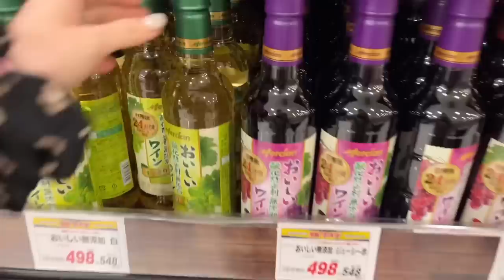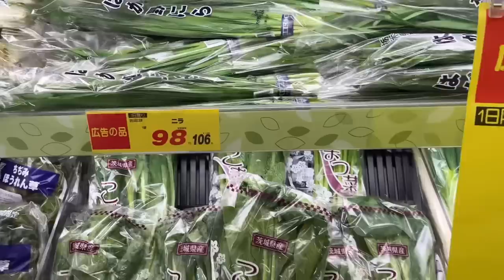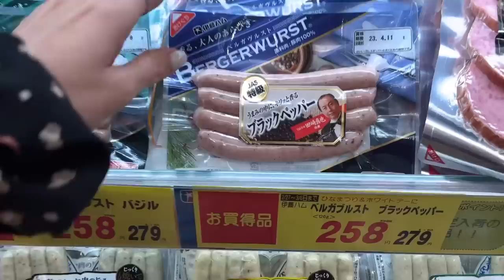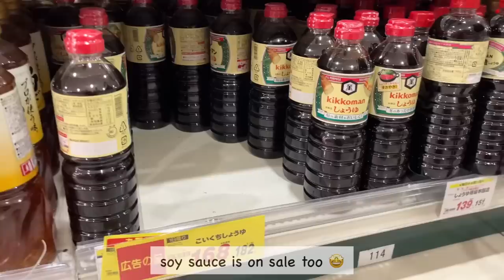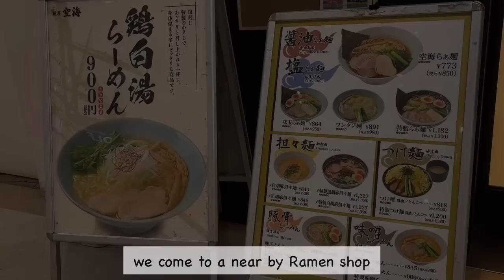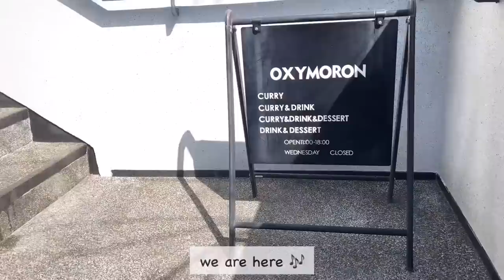days in my life | grocery shopping, go Kamakura, Chanpon Ramen & drinking at home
🌻Chapters🌻
00:00 intro
00:53 grocery shopping
06:06 ramen lunch
07:05 buy veggies
08:12 go Kamakura with friends
10:40 make lunch
14:00 make dinner

Favorite Gadgets
🌼STAUB Braiser
🌼Iwachu Nanbu Tetsubin
🌼Iwachu omelet frying pan
🌼Staub cocotte
🌼my electrical pot
🌼my toasted sandwich maker: Bruno
🌼my coffee machine: Nespresso Latissima One
🌼my knife: Global Knife
🌼my cutting board: Epicurean
🌼my spam musubi maker
🌼my square glass container: Iwaki
🌼my rice ball maker

🌻Highlights Vlogs😘
(what you need for Japanese cooking)

With love,
Linna